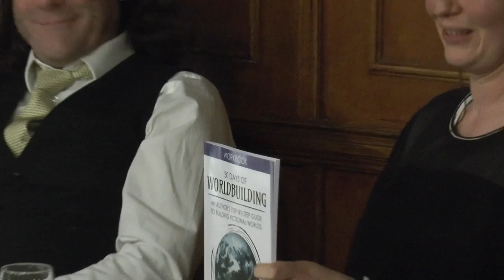2020 LitFest Creating Fantasy Worlds part1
2020 LitFest Creating Fantasy Worlds part1  Chaired by Anthony Poulton-Smith
Panel David Wake,  Pat Spence, Jon Hartless and Angeline  Trevena

Antony Poulton-Smith
Author of 78 books, ghostwriter, copywriter, speaker, voice-overs, and etymologist. Chair of Tamworth Literary Festival and also Tamworth History Group.

David Wake
David writes the SF Thinkersphere series and the steampunk Derring-Do Club adventures as well as stand-alone novels.  He co-founded and co-runs New Street Authors with Andy Conway, and they have written a why and how-to book on independent publishing.

Punk Publishing: How Self-Publishing Indie Authors Took Over the Book World   This books tells you why you should and exactly how to do it using a simple three 'chord' metaphor.

Pat Spence
Pat is a freelance copywriter, novelist and performance poet. Genres include YA paranormal fantasy, horror, chick lit and satirical poetry. She is currently working on a second collection of short horror stories, a paranormal novel and poetry, along with learning the banjo and how to tie knots.

Jon Hartless
Jon was born in the 1970s and has spent much of his life in the Midlands and Worcestershire. His latest novels -  steampunk motor racing adventures examining the gulf between the rich and the poor, the powerful and the dispossessed - started with Full Throttle in August 2017 and continued with Rise of the Petrol Queen in 2019, both published by Accent Press - now Headline Accent.

Angeline Trevena
Angeline is a British science fiction, fantasy, and horror author. Creator of The Paper Duchess series, she is best known for her feminist brand of dystopia. She is also co-host of the Unstoppable Authors podcast, a workshop tutor, and events manager.